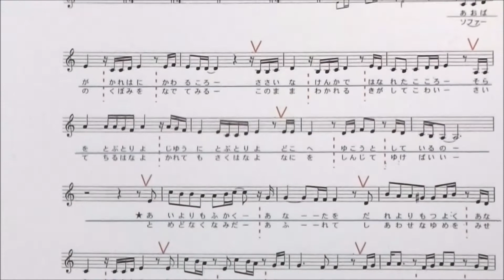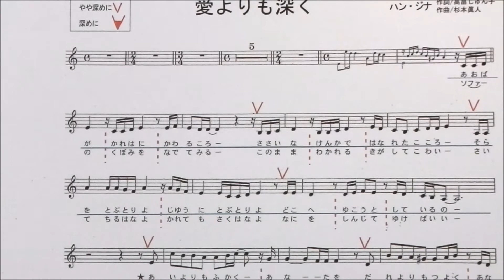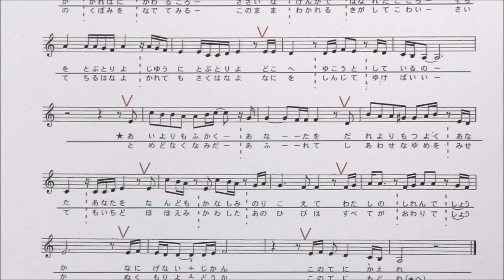「愛よりも深く」しげちゃんのカラオケ実践講座 / ハン・ジナ（女性用カラオケ オリジナルキー）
営業時間　12:00～17:00
　　　　　　　　　　　　　19:30～22:30
　　　　　　　　定休日　木曜日・日曜日ｋ